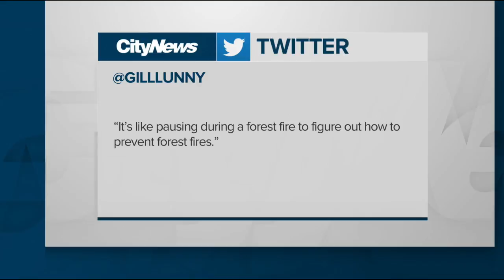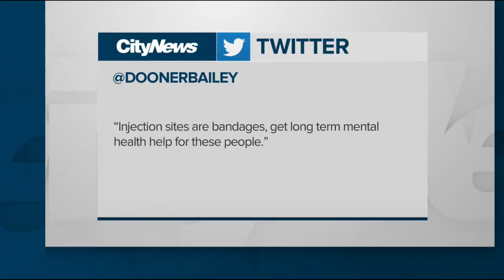Reaction to overdose prevention strategy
Ontario has pressed pause on the opening of new overdose prevention sites, pending a review. Dilshad Burman with the  firestorm of reactions on social media.